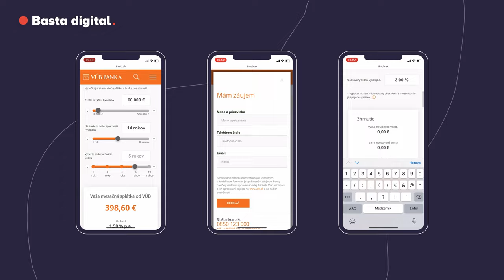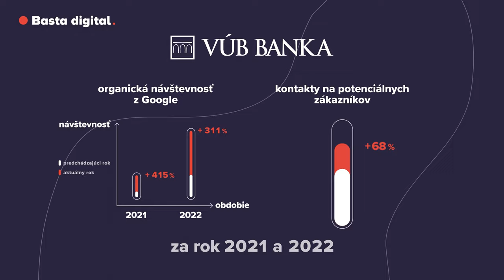Záplaty na diery v obsahu na webe banky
Analyzovali sme takmer 19 000 rôznych kľúčových slov, aby sme zistili, ako ľudia hľadajú informácie o finančných produktoch bánk. Na webe VÚB banky sme zaplnili diery v obsahu vytvorením 12 nových vstupných stránok, ktoré zodpovedali zámeru ľudí.

Organickú návštevnosť kľúčových produktových podstránok webu VÚB banky z Google sa nám v roku 2021 podarilo zvýšiť štvornásobne. Už aj tak vysoký nárast sa nám v roku 2022 podarilo ešte strojnásobiť. Z organickej návštevnosti prišlo o 100 % viac kontaktov na potenciálnych klientov.